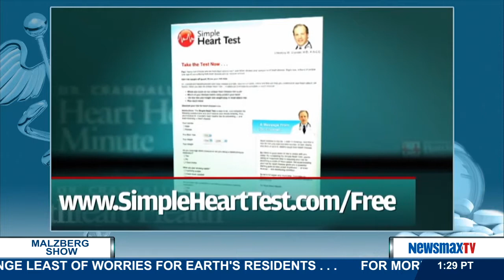Malzberg | Tom Tancredo author of "In Mortal Danger: The Battle for America's Border and Security"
(R-CO) – former Colorado congressman, former presidential candidate, author of "In Mortal Danger: The Battle for America's Border and Security," and legendary outspoken critic of amnesty for illegals joins Steve to discuss the rumors that the new GOP majority will do their own amnesty reform bill when they take control